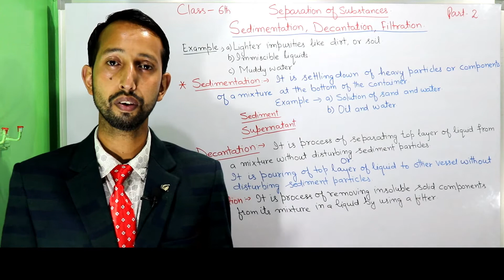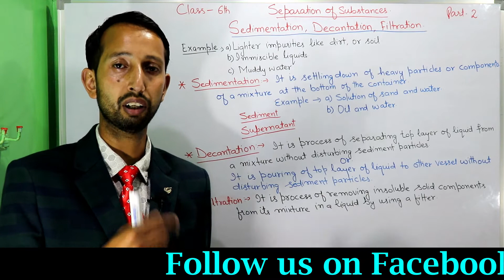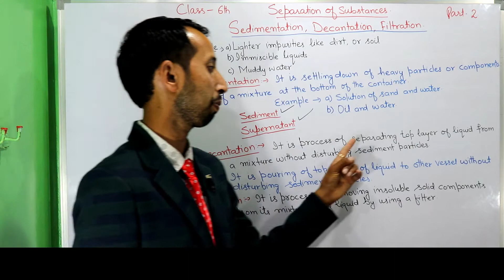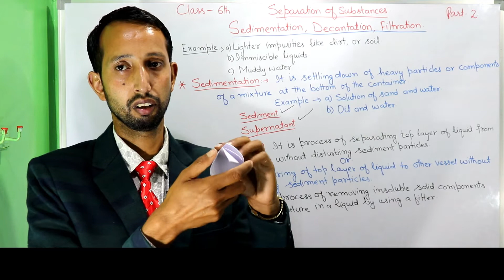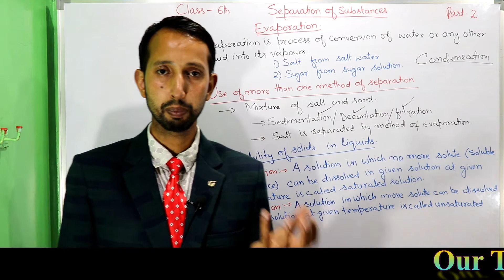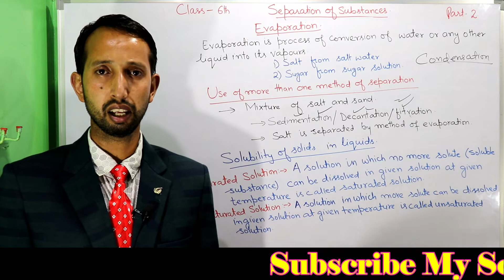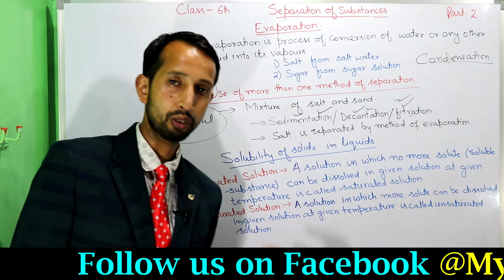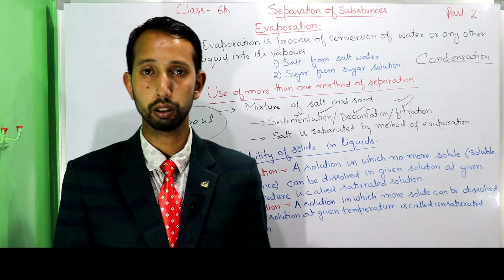Separation of substances|Class 6|Sedimentation Decantation and Filtration|My Sciencopedia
Dosto aaj ke is video main hum baat krne wale hain I hope apko video pasand ayegi.

S. Chand

My Camera Canon 200D
My Phone Redmi Note 5 Pro
My Mic Boya M1
My Tripod Stand

Description:-
a) Sedimentation:  It is the process of settling down of heavy particles or components of a mixture at the bottom of a container. It takes place in case of insoluble substances or immiscible liquids.
Example. 1. Solution of sand and water 2. Oil and water

b) Decantation:- It is process of separating top layer of a liquid from a mixture without disturbing sediment particles.

c) Filtration :- It is the process of removing insoluble solid components from its mixture in liquid by using a filter.

Evaporation:- It is the process of conversion of water or any other liquid into its vapors.

1. What is sedimentation?
2. What is decantaion?
3. What is filtration?
4. What condensation?
5. What is solubility of solids in liquids?

Regards Manjeet